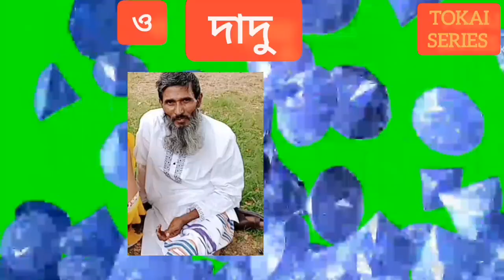দুজনে মিলে bangla new shot flim tokai series 2023#vairalshort flim new update